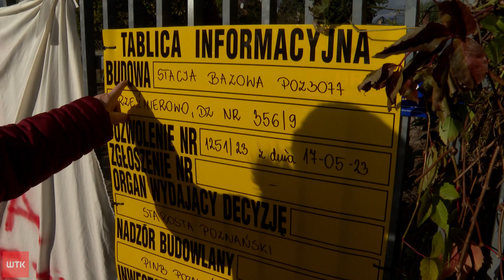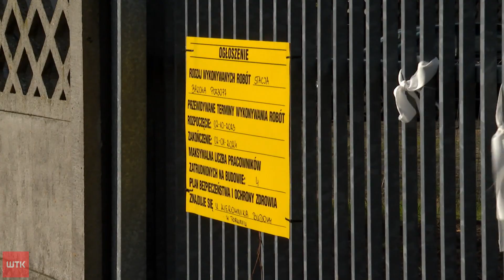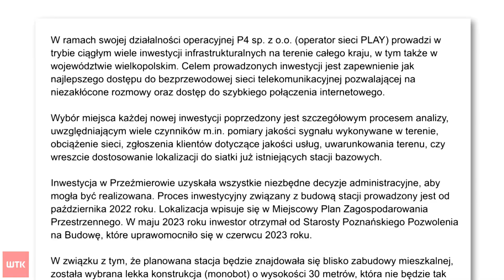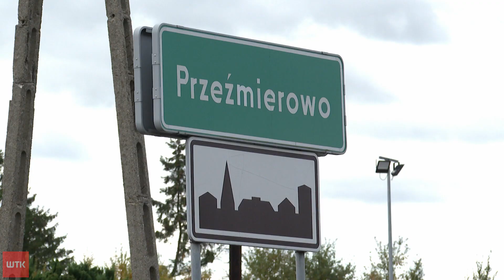Awantura o maszt telekomunikacyjny! Mieszkańcy Przeźmierowa blokują budowę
Coraz większe napięcie w Przeźmierowie - gdzie operator sieci Play chce postawić 30-metrową wieżę telekomunikacyjną. Protestują okoliczni mieszkańcy. Dziś udało im się zablokować wstępne prace na placu budowy.